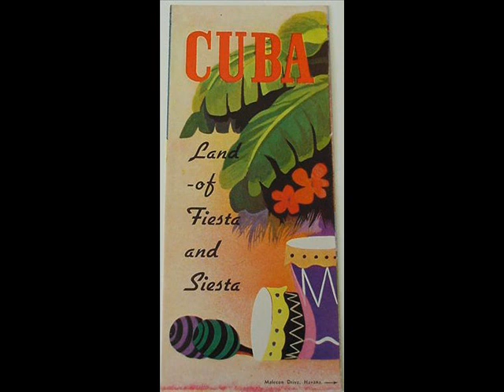Cuban Suite by Bryan Kelly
Cuban Suite by Bryan Kelly. Leicestershire Schools Symphony Orchestra conducted by Eric Pinkett.